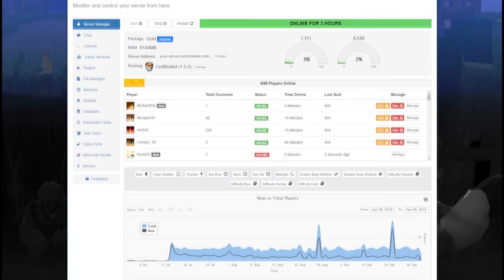¡EL GRAN SECRETO DE MASSI!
Nuevo vídeo de Prision en el que os cuento mi gran secreto... :o

---► APARTADO POSTAL (Envíame dibujos, cartas, lo que quieras!):
- 38410 Los Realejos, Santa Cruz de Tenerife, España

---► CANCIÓN DE LA INTRO:
- Nightcore - E.T

---► Blue Yeti

---► Mirillis Action
---► Fraps

---► PC
---► PS4